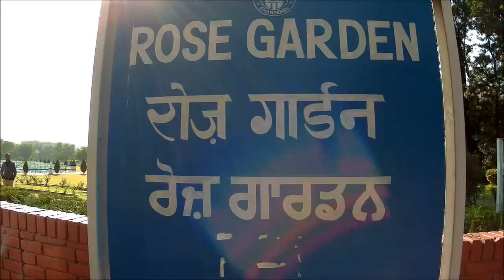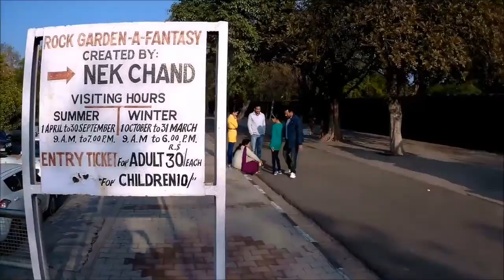सुकना लेक चंडीगढ़/ Beautiful city in chandigarh India Short documentary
नमस्कार दोस्तों
 इस वीडियो में हमने आप को दिखाने की कोशिश की है चंडीगढ़ मैं सुखना लेक चंडीगढ़ शहर के बारे में वहां का मार्केट वहां की प्रसिद्ध जगह आदि,
Hello friends
In this video we have tried to show you that Chandigarh is about the famous place of Chandigarh about the famous place there in Chandigarh.